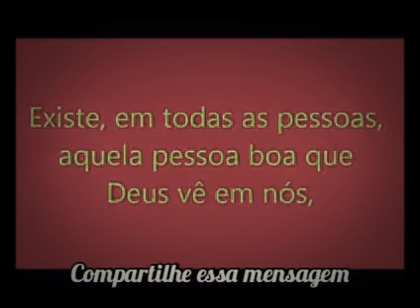2 de dezembro de 2021